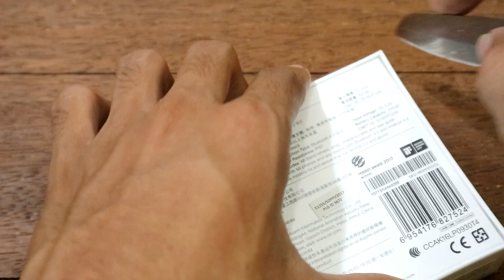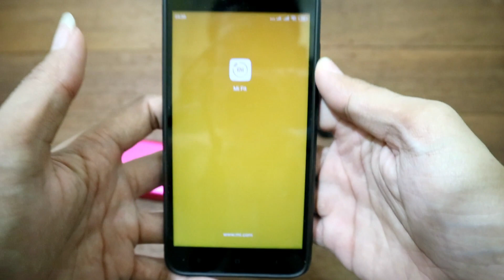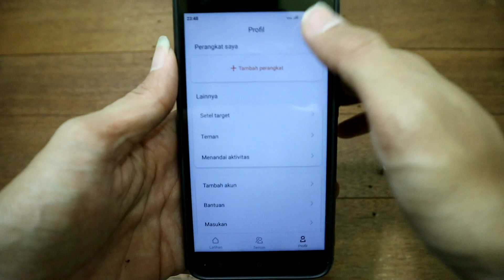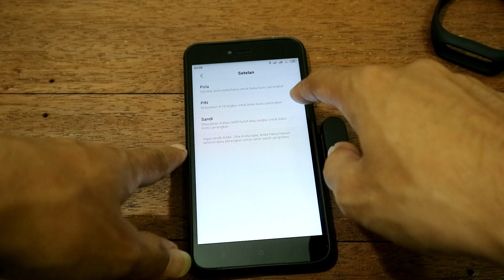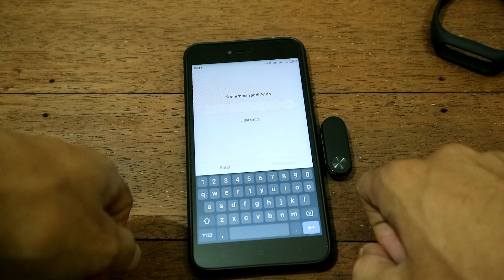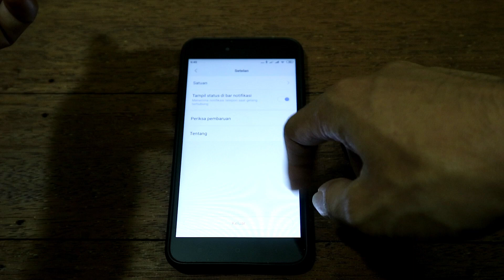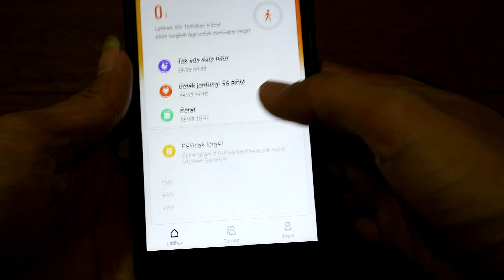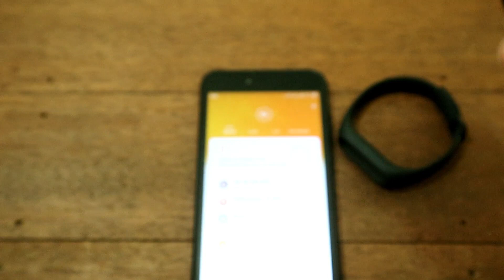Mudah Banget Cara Menghubungkan MI Band 2 ke Android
untuk menghubungkan mi band ke android, install dulu aplikasi Mi Fit di play store.
Miband bisa di hubungkan ke semua HP android, tidak harus HP merk Xiaomi.
semoga video apa adanya ini bisa bermanfaat